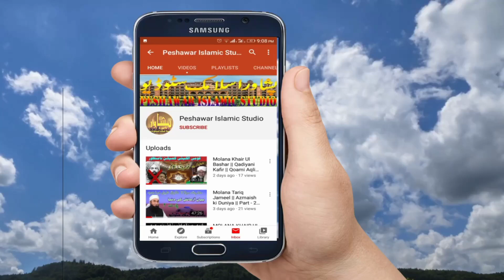Molana Khair Ul Bashar || Shahadat Sayadna Imam Hussain R.A || Pashto Latest Bayan 2020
Hafiz Bashir Jan Armani || Seta Da Khepo Khure Ba Gulono Bandy War Ne kema || Pashto Latest Naat
Zarrgia Seterge lagawa da Qadam Lara ne da Hazrat pe ekhe qadamona dumra Khuwara ne da | Pashto Naat
Raghle Munaree da Haram da Madina da | Sheen Rang Me da Huzur Khukoly Roaza da | Pashto Naat

Naats
Pashto Naats
Pashto bayan
Pakhtoo bayan
nat
naat Sharif
latest bayan
latest naat
پختو بیان
پشتو بیان
پشتو نعت
پختو بعت
پشتو نعتونہ
اردو نعت
نعت
نعت
پشتو نعت
Khair ul bashir
tariq jameel
خیر البشر صاحب
خیر البشر
مفتی فہیم
فہیم اللہ
محمد فہیم
طارق جامیل
مولانا طارق جمیل
peshawar islamic studio
پشاور اسلامک سٹوڈیو
مفتی رحیم داد
mufti rahim dad
 hafiz bashir jan armani
bashir jan
bashir jan armani
armani
bashir jan
qurbani
qurbani bayan
حافظ بشیر جان ارمانی
بشیر جان
بشیر جان ارمانی
Molana Khair Ul Bashar
Shahadat Sayadna Imam Hussain R.A
Pashto Latest Bayan 2020
Muharam bayan
muharam 2020
funny mataam
matam videos
matam 2020